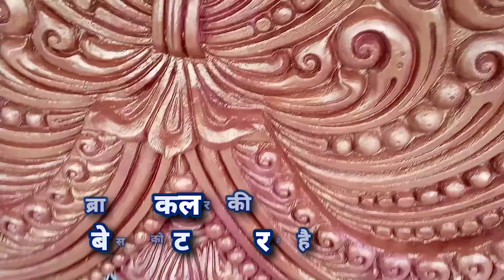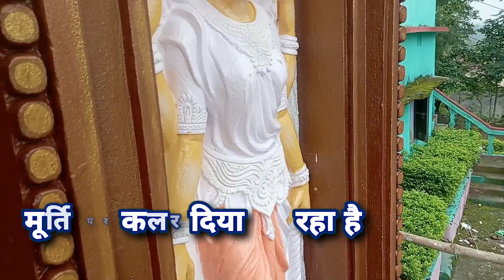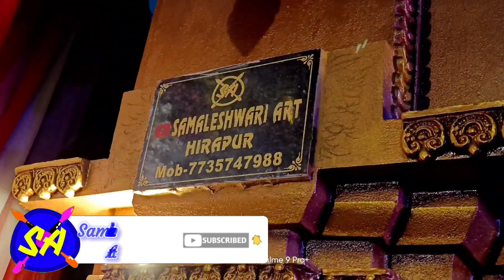मंदिर गेट का नया डिजाइन | Temple Main Gate Window Design | Temple main gate arch design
मंदिर गेट का नया डिजाइन | Temple main gate window design  |  Temple main gate arch design | Durga Mandir Gate Design Jharbandh | Samaleshwari Art Hirapur.

1- All Cement art work.
2- All Soil/Clay art work.
3- Temple art work.
4-  All cement art design on House.
5- Ceiling design.
6- Cement Gate.
7- All Sculpture work.
8- All Statue work. (Cement Statue, Fiber Statue).
9- Painting & Coloring work.
10- Decorations work for any events like Puja, Festival, Birthday party, Wedding decorations etc.

मंदिर गेट का नया डिजाइन